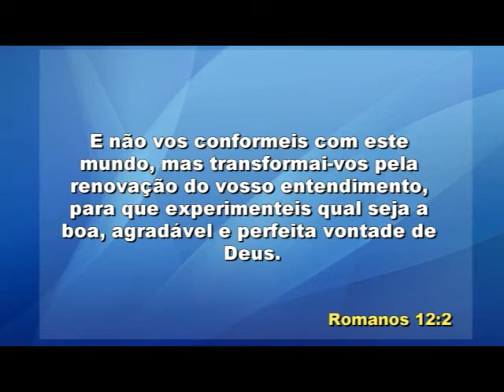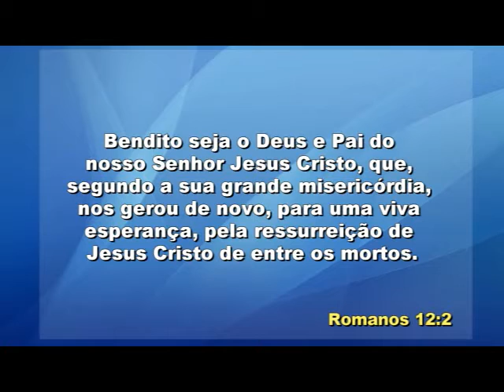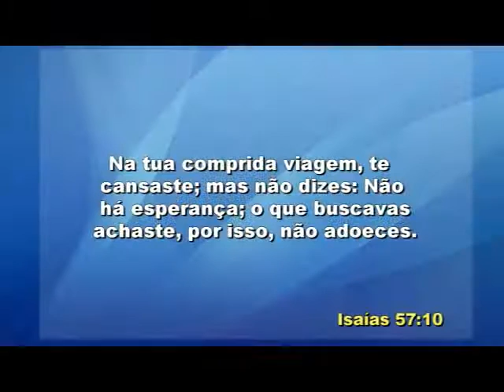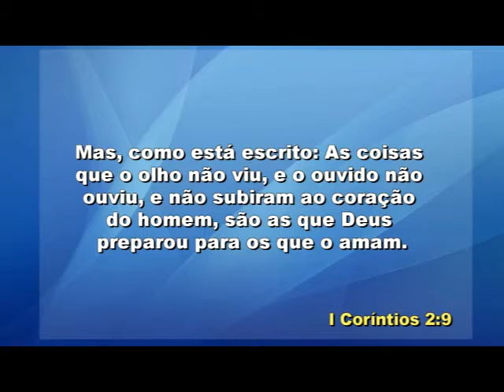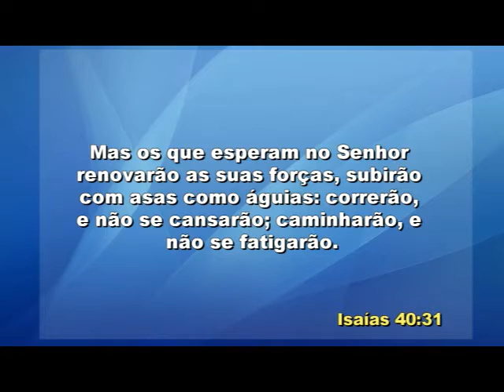IIGD Bragança Paulista Pr Airton Fernandes 17 05 15